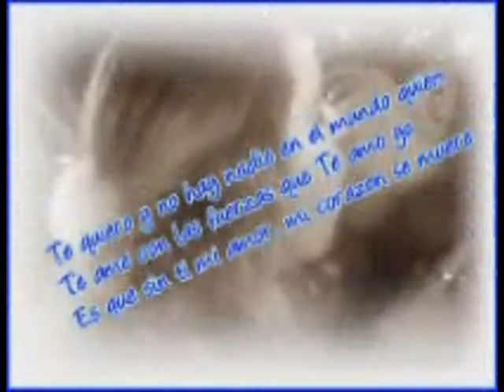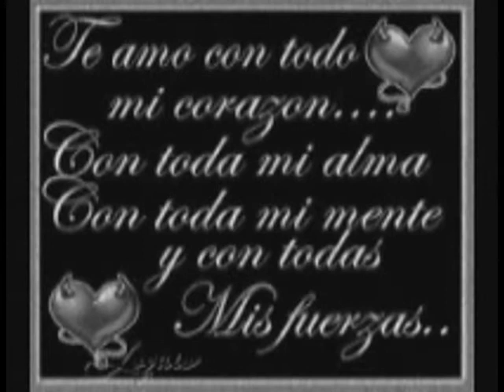Yo En Ti-Estrellas De La Kumbia 2011 (Completa)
^Las Estrellas Del Exito^
1st Logo in 3D Next up 4D
Aim: brklynkid21410